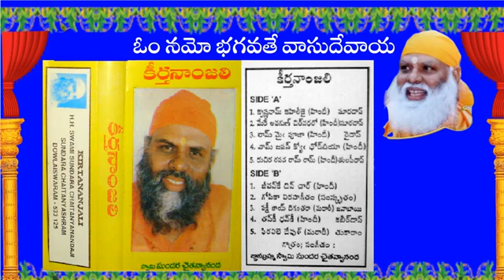KIRTANANJALI#MUST_WATCH_LINK_GIVENIN_DESCRIPTION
భక్తులకు, ఆత్మబంధువులకు తెలియజేయునది భజనల లింక్ ఇస్తున్నాము మీకు కావలసిన భజనలను view/download చేసికొనండి